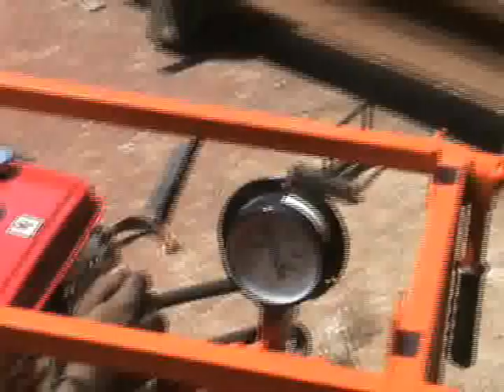Lakshmi Industrial Corporation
Lakshmi Industrial Corporation is an ISO 9001:2008 & RDSO approved firm engaged in Manufacturing & Supplying of Small track Machines since 1971. It is having a vast experience in manufacturing & supplying of small track machines, Retro reflective track safety sign Boards, Survey equipments, Track Safety compounds, Road Furnitures & Various other equipments to Indian railways & railway contractors alongwith other organisations such as L&T, NTPC, IRCON, RITES, RVNL, etc.